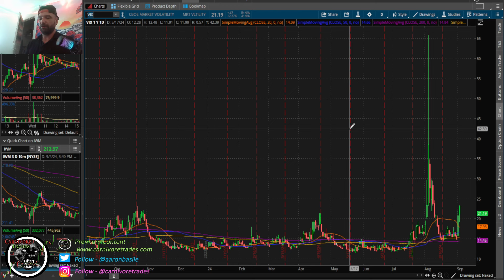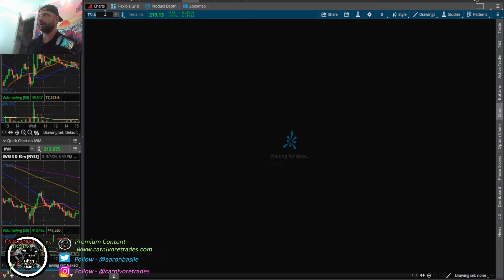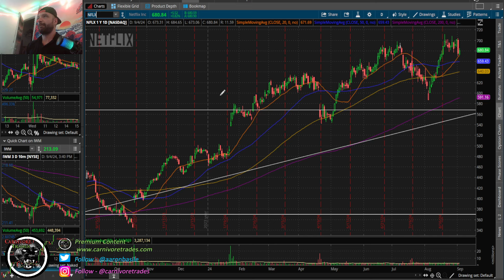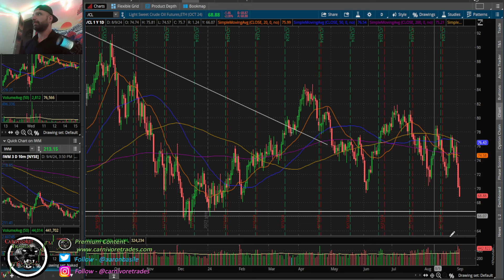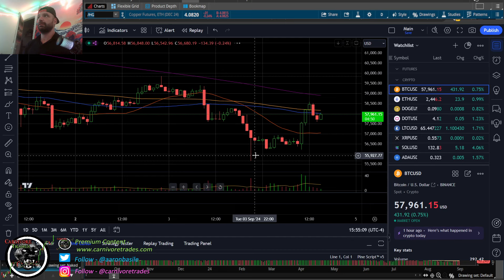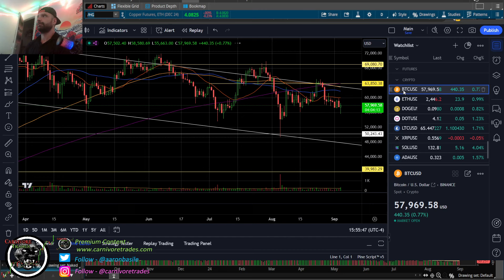Panic Sell Coming... Is The Bond Market Getting Ahead Of Itself??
For detailed services including swing trades and live trading room visit -